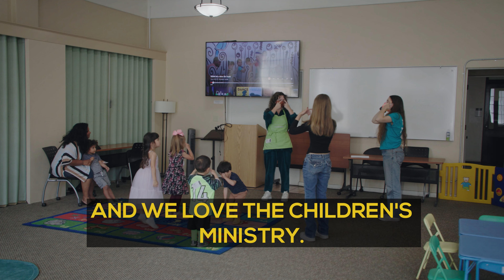Happy 4th Birthday | Vintage Pasadena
On January 28th, 2024, we celebrated our 4th birthday as a church. We are so grateful to everyone who has joined us on this journey. Glory be to God.